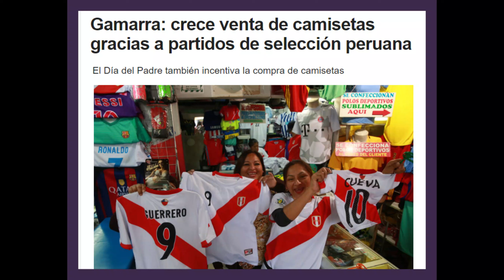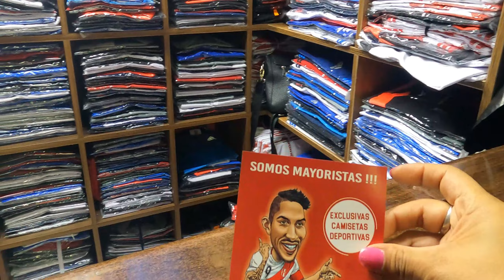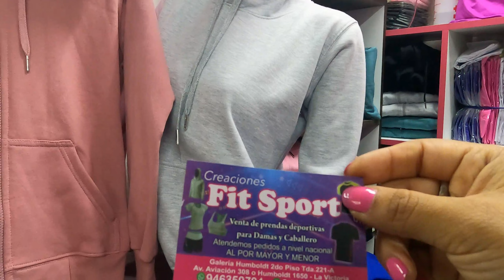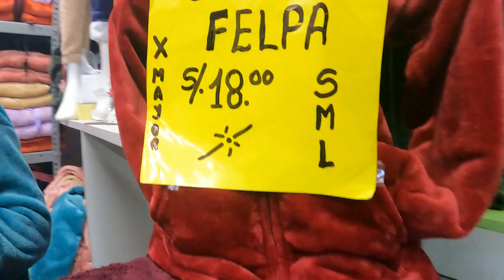¡Tooooda la Galería Humboldt! ¿Se quedaron con todas las camisetas?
Amigos, hoy vengo a reabrir una herida y fue nuestra eliminación al Mundial de Qatar y a la campaña económica que se cayó, no solo de empresarios gamarrinos sino también de agencias de viaje, de restaurantes, casas de apuesta y más.

Julio viene con nuestras Fiestas Patrias y queríamos ponernos más peruanos que nunca participando del Mundial pero...no se podrá.

Lo bueno fue que les dejo ahí algunos contactos de confeccionistas